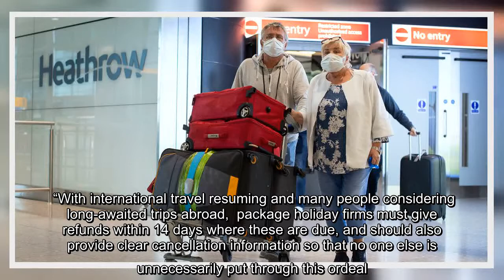✅ Teletext Holidays and Alpharooms agree to £7m refunds for customers over cancelled trips